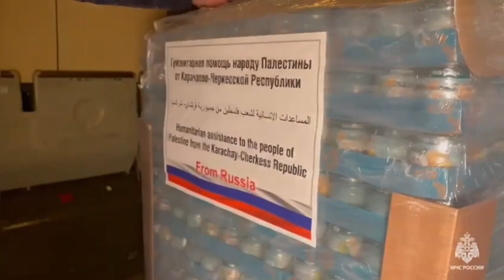Глава Карачаево-Черкесии сообщил об отправке 30 тонн груза с гуманитарной помощью жителям Палестины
Бортом МЧС России отправилась жителям Сектора Газа гуманитарная помощь из Карачаево-Черкесии. Об этом сообщил в своём телеграм-канале глава республики Рашид Темрезов. 30 тонн груза были сформированы при участии всех неравнодушных граждан. К отправке подготовили детское питание, муку, сахар, консервы, другие продукты длительного хранения, средства личной гигиены, предметы первой необходимости. Региональным оператором сбора выступил штаб МЫВМЕСТЕ Ресурсного центра Карачаево-Черкесии.
«Хочу сказать еще раз спасибо всем, кто принял участие в этом благом деле. Особые слова благодарности нашим жителям - чутким к ситуации, в которой оказались мирные граждане Палестины. Искренне верю в то, что наша с вами помощь, дорогие земляки, поддержит жителей Сектора Газа, находящихся в зоне военного конфликта», - отметил Рашид Темрезов вклад населения республики в общее дело